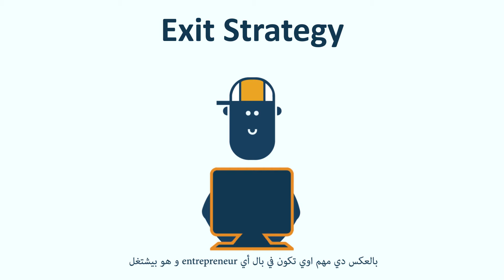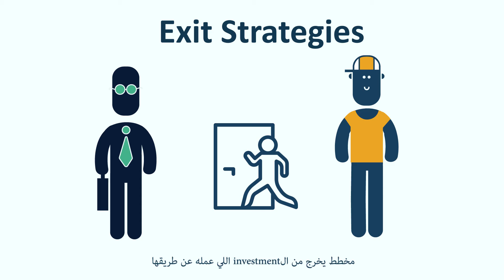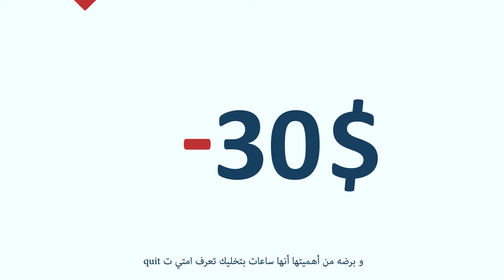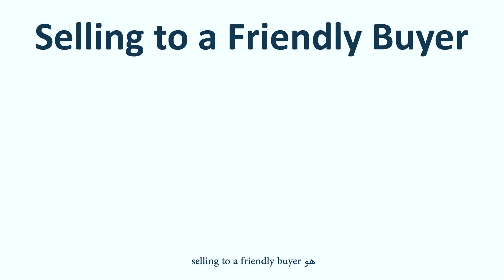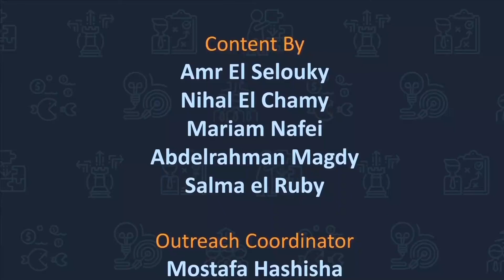Exit Strategies: Entrepreneurship 101 - Episode 40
Why do we consider exiting startups that we spend years building? WHy does it matter and how is it done?